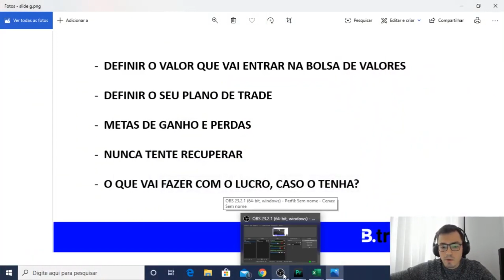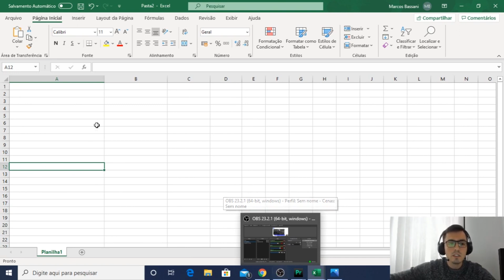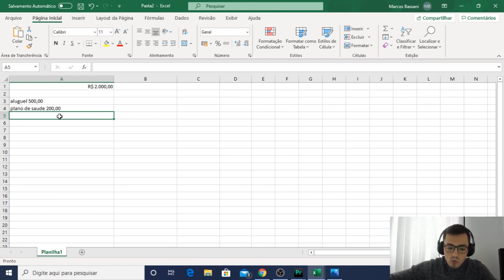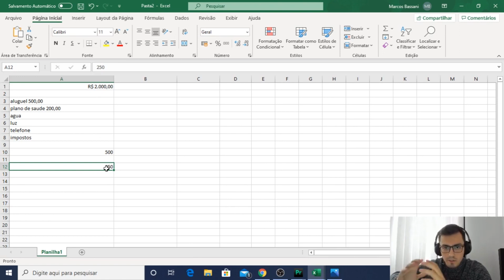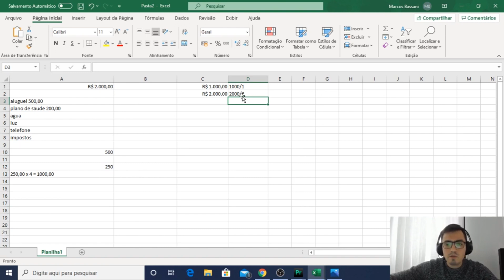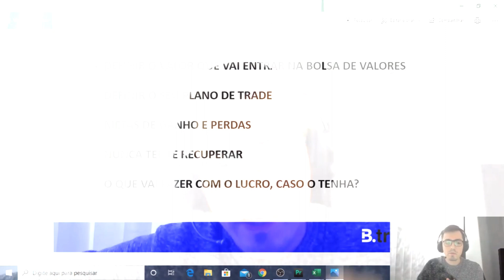Como Começar o Meu Gerenciamento de Risco?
Você sabe a importância de ter um bom gerenciamento de risco e um bom controle emocional? A inteligência emocional, pode te auxiliar muito no momento de operar, juntamente de um bom gerenciamento de risco. Confira essa dica que pode te auxiliar a iniciar os passos para atingir esse objetivo.

Quer Aprender a Operar na Bolsa de Valores?

🎙️  B.CAST
Conheça nosso novo canal de conteúdos exclusivos e gratuitos, o B.Cast. O novo podcast da B.Trader. Clique no link abaixo e participe

🔓 SEJA VIP!
Participe do nosso Canal Exclusivo no Telegram e obtenha dicas diárias sobre a Bolsa de Valores.

Quer saber mais sobre NOSSOS CURSOS e como se tornar um aluno B. TRADER?

Maiores Informações:
Atendemos através do WhatsApp e Telefone